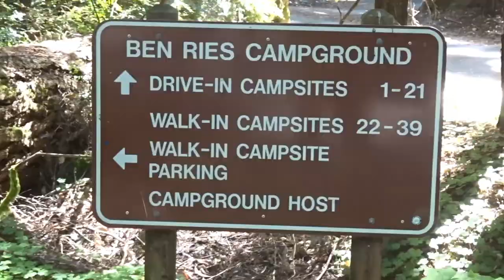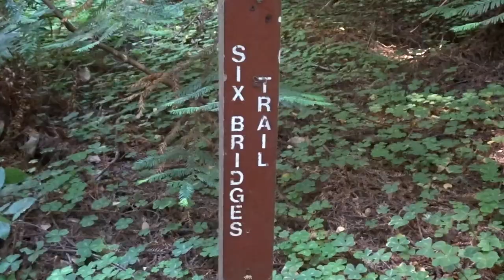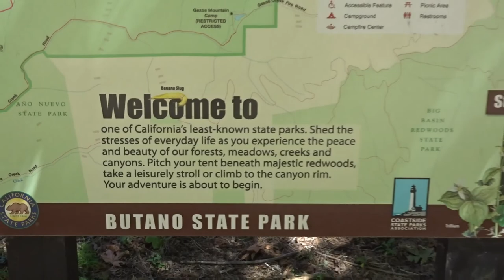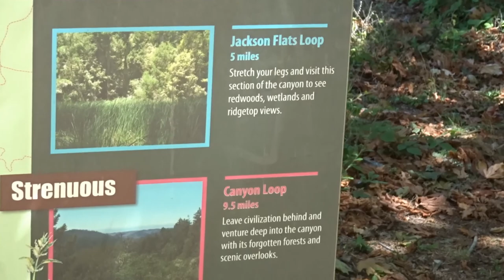Butano State Park: Campgrounds and Canyon Trails.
July 2020. This park, located Southeast of Pescadero, CA, has great hiking trails, including trails and rustic fire roads to Big Basin State Park ( 8 hr hiking, one way).  Campgrounds include drive in, walk in, and a remote backpack trail camp (2 hrs one way).
Enjoy picnic areas, and short hikes in this beautiful canyon and enchanting forests.